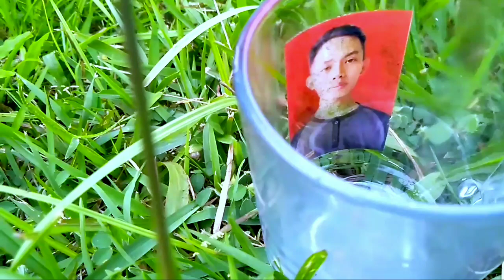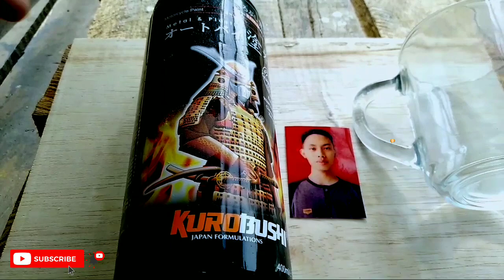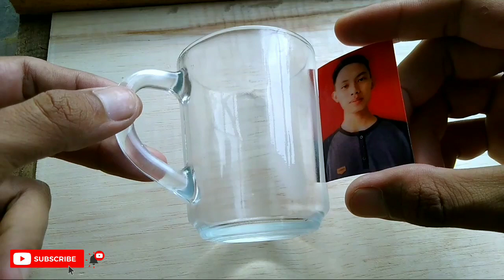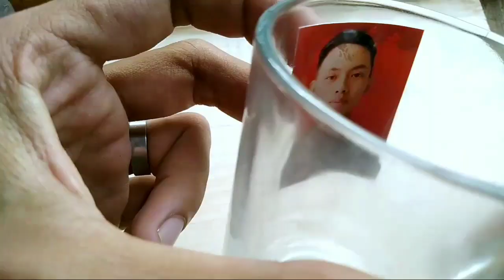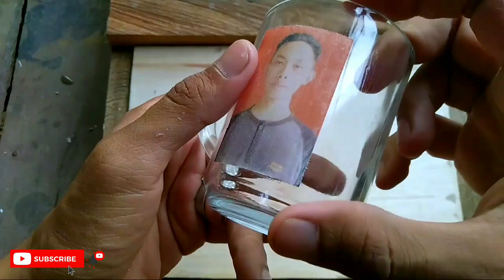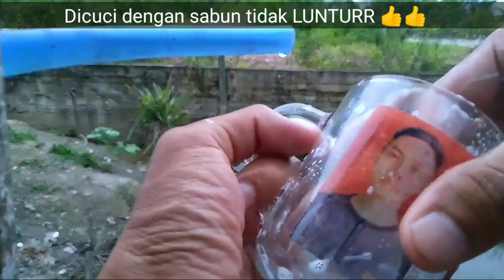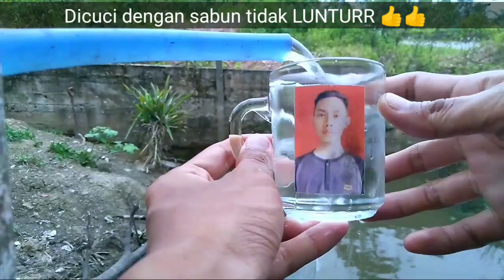Transfer Photo On Mug || Cetak Foto Ke Gelas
Hallo teman teman. kali ini saya membagikan cara Transfer photo ke Mug dengan cara yang sangat mudah.
Bahan yang digunakan adalah clear,
dan media yang dicetak adalah gelas,

Dan cara transfernya juga sangat mudah , lebih lengkapnya tonton vidio transfer foto ke media gelas sampai habis ya temen temen.
terimakasih.

Semoga bermanfaat, karena saya bertujuan untuk menginspirasi dan menambah wawasan kawan kawan semua yang ingin membuka usaha maupun yang sudah punya usaha,
Bila ada pertanyaan tulis saja di kolom komentar atau lewat email / ig di bawah ini 👇👇

Backsound 👉
- Flikering